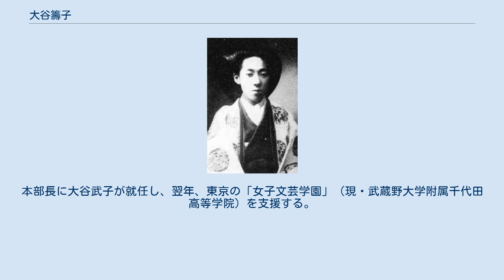大谷籌子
大谷籌子 大谷 籌子（おおたに かずこ、1882年11月5日 - 1911年1月27日）は西本願寺法主・大谷光瑞の妻（西本願寺裏方）であり、女性組織仏教婦人会などで活躍、女子高等教育の必要性をとき、九条武子とともに京都女子大学設立の推進者となった人である。
 1882年（明治15年）九条道孝の三女として生まれる。
妹は、大正天皇の后である貞明皇后（九条節子）である。
11歳のとき大谷光瑞（当時17歳）と婚約し、西本願寺に住むこととなる。
光端の妹、大谷武子（のち九条武子）とは、そのころより大変仲がよかったといわれている。
6年後、17歳で結婚し、西本願寺裏方、および仏教婦人会総裁となる。
 1900年、甲斐駒蔵・和里子夫妻が開いた私塾「文中園」（同年「文中女学校に改称）を西本願寺が支援することとなる。1910年、甲斐夫妻が西本願寺・仏教婦人会連合本部より経済援助を受け、矢部善蔵が創立した「京都高等女学校」を買収し、文中女学校を合併すると、仏教婦人会連合本部は、京都高等女学校の経営を甲斐夫妻より委託され、京都高等女学校の経営主体となった。
籌子は京都高等女学校の名誉校長となり、経営に尽力したが、翌1911年に30歳で急死した。
 1904年、門下の婦人たちに対し、日露戦争下の婦人のあるべき姿を諭した「婦人会取結趣意」「婦人会概則」を発令する。
 1907年西本願寺仏教婦人会に連合本部が設置される。
本部長に大谷武子が就任し、翌年、東京の「女子文芸学園」（現・武蔵野大学附属千代田高等学院）を支援する。
 翌1909年、九条武子とともにロンドンにて英国の女学校を視察する。